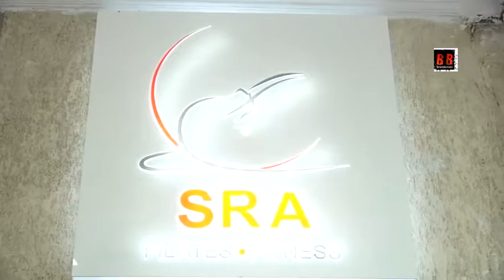Vidyut Jammval at the Launch of Sunita Aggarwal SRA Pilates Fitness Studio